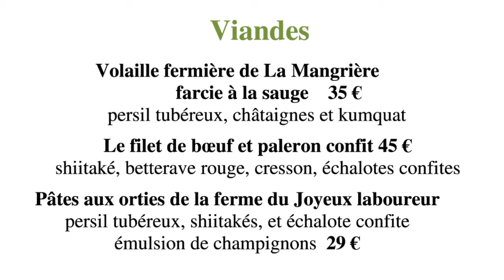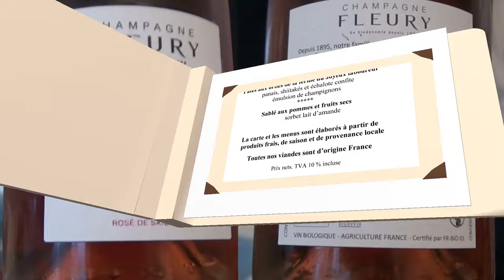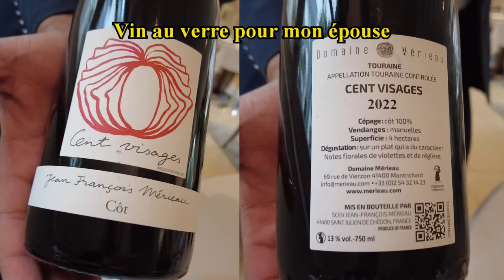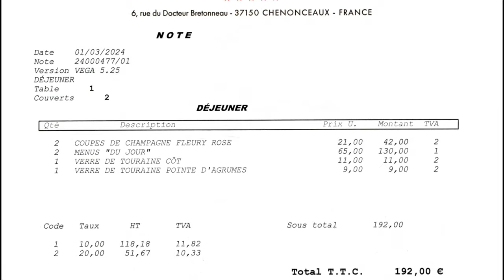Déjeuner à l'Auberge du Bon Laboureur de Chenonceaux - 1er mars 2024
Après avoir découvert le 4 avril 2009 l'excellente "cuisine" distillée par Julien Perrodin en son BarJu de Tours et l'avoir suivie le 20 septembre 2019 lors de la reprise du célèbre Au Petit Vatel à Alençon, il nous tardait de voir comment serait celle qu'il concocte désormais depuis le 1er mars 2024 à l'Auberge du Bon Laboureur de Chenonceaux, propriété de la famille "Jeudi" depuis 1911.
Bien sûr, ce déjeuner n'était pas encore marqué par l'empreinte de la fameuse "patte de ce chef". Mais il était tout de même très intéressant de la tester afin de disposer d'éléments comparatifs concrets dans la perspective d'une prochaine escale, qui bien sûr, sera plus en phase avec sa créativité et sa grande maitrise des produits et des accords. D'ailleurs, il suffit de consulter la nouvelle carte qui se met en place depuis plusieurs semaines pour suivre une évolution des propositions des plus encourageante et enthousiasmante.
Enfin, les gastronomades qui connaissaient et appréciaient la cuisine de Julien Perrodin pourraient s'interroger sur cette nouvelle étape dans sa carrière culinaire. Je leur suggère tout simplement de consulter la très instructive page Facebook d'Orne hebdo du 3 avril 2024 à 11 h 49. Tout d'abord pour prendre connaissance de son article rédigé à charge contre Julien Perrodin et ensuite, pour lire les post de l'intelligentsia locale (ou qui se croit comme tel !) à propos du soi-disant départ soudain et volontaire du chef "Julien Perrodin" un concentré de parti pris et de mauvaise foi ... avec aussi une "chevalier blanc" (qui arbore son cursus comme on étale un gramme de confiture sur une biscotte) qui veut donner des leçons de respect de la vie privée

Auberge du Bon Laboureur
Propriétaire : Antoine JEUDI
Chefs : Julien PERRODIN & Damien CHÉRY
6 rue Bretonneau
37150 CHENONCEAUX
Tél. : 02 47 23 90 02